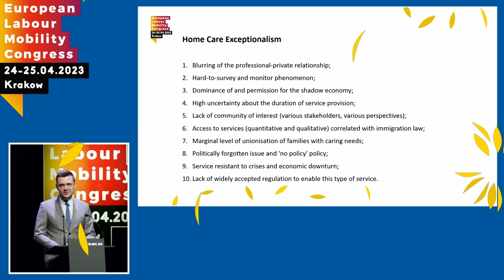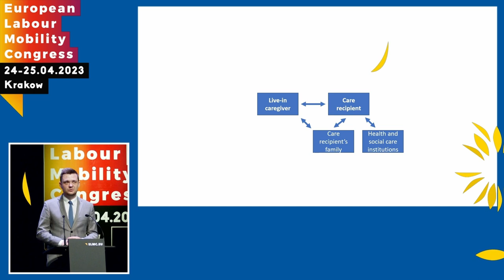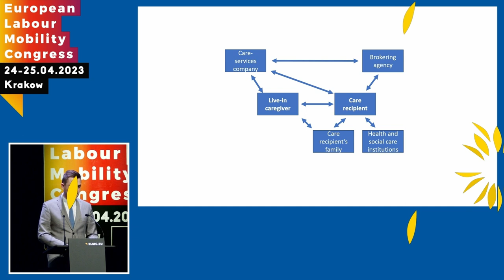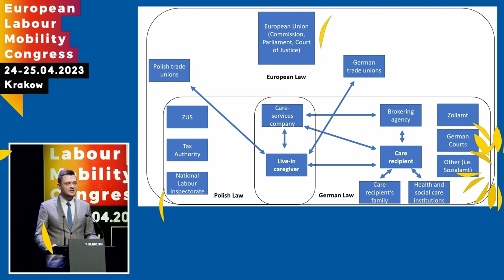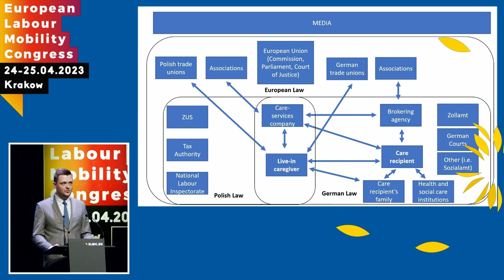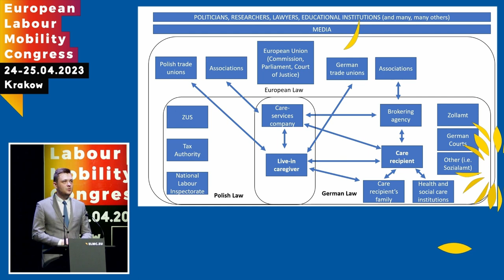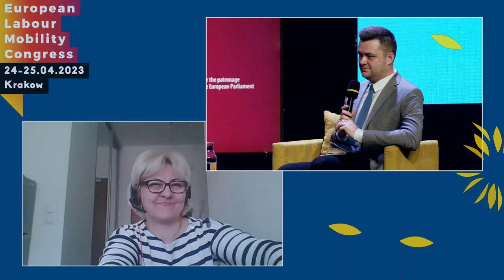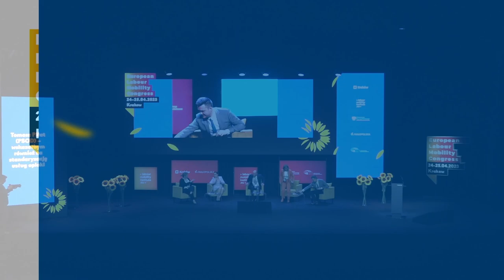Panel ekspertów #2 Przyszłość transgranicznych usług opieki domowej, EKMP 2023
Gospodarz panelu:
dr Kamil Matuszczyk, Uniwersytet Warszawski

Paneliści:
dr Adam Rogalewski, European Public Service Unions (EPSU)
dr Ewa Palenga-Mollenbeck, Uniwersytet Goethego we Frankfurcie
Tomasz Piłat, Polskie Stowarzyszenie Opieki Domowej (PSOD)
Ada Zaorska, Firma opiekuńcza EGIDA
Marzena Brinkmann, Brinkmann Pflegevermittlung